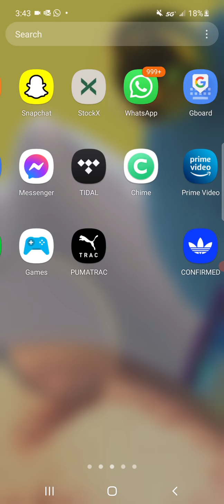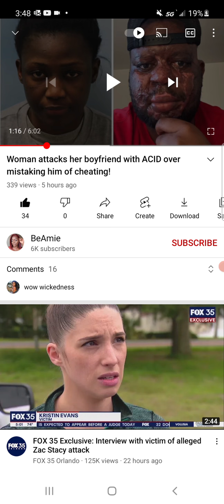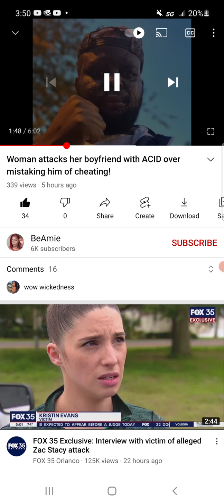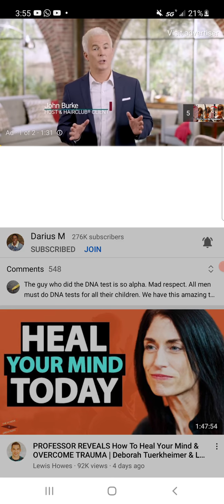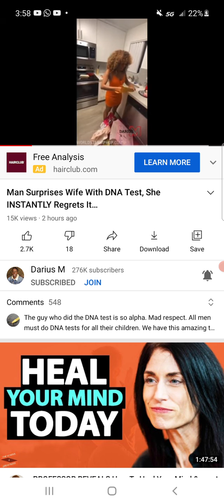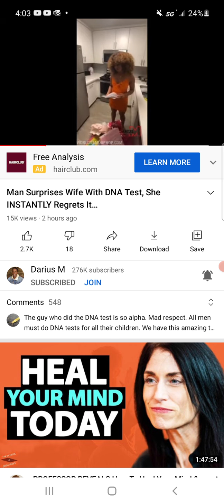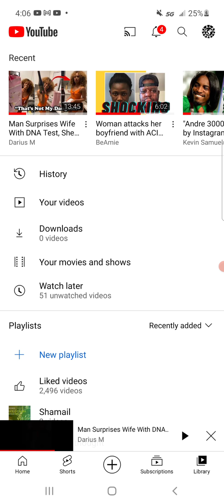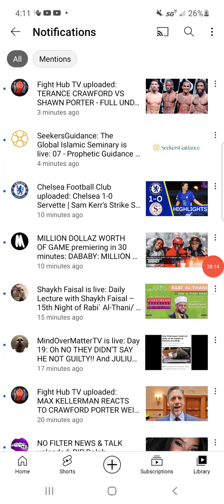Modern Western women resort to violence because they are encouraged to